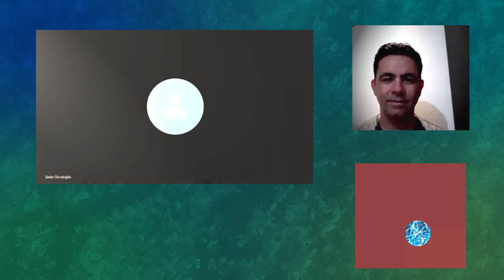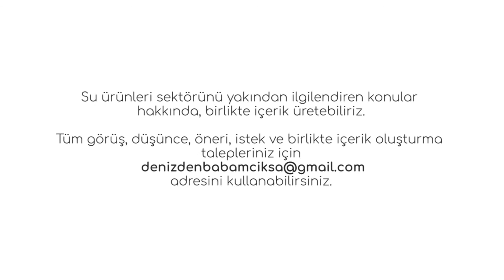Mikroplastik kirliliği - Doç. Dr. Sedat Gündoğdu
Denizlerdeki mikorplastik kirliliği, kirliliğin kaynakları ve çözüm önerilerini Çukurova Üniversitesi Su Ürünleri Fakültesi'den Doç. Dr. Sedat Gündoğdu ile birlikte konuşuyoruz.

- Mikroplastik Araştırma Grubu nedir, kimler bu gruba dahildir?
- Mikroplastik Araştırma Grubu ne yapar ve amaçları nelerdir?
- Mikroplastik nedir ve neler mikroplastik olarak tanımlanabilir?
- Mikroplastikler zararlı mıdır?
- Mikroplastik kaynakları nelerdir?
- Denizdeki mikroplastik kirliliğinin kaynakları nelerdir?
- Organize sanayi bölgeleri mikroplastik kirliliği konusunda nerede duruyor?
- Mikroplastikler denizde nasıl bir etki yaratıyor?
- Mikroplastikler denizleri nasıl kirletiyor?
- Mikroplastikler besin zincirine nasıl giriyor?
- Besin zinciri, mikroplastiklerin girişiyle nasıl bozulacak?
- Mikrplastikler balıkların neresinde birikiyor? Mideyi çıkarıp atmak mikroplastiklerden kurtulmak için yeterli mi?
- Plastikler nasıl mikroplastik haline gelir?
- Plastikleri denizel ortamdan güvenli bir şekilde temizlemenin yolu var mı?
- Geri dönüşümü geliştirmek plastik kirliliği ile mücadele etmek için doğru çözüm mü ve geri dönüşümü arttırmak, plastik kirliliği ile başa çıkmakta başarılı olacak mı?